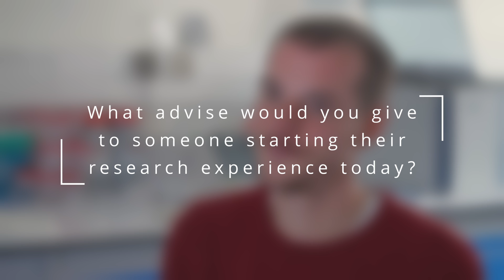Nicolas Schaeffer | CICECO Young Researchers Award 2023 Winner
Nicolas Scheaffer has been a Junior Researcher at CICECO, since 2019. He was awarded an ERC starting grant to set up a research group to design and implement a new class of solvent to improve the selectivity of lanthanide separation compared to traditional solvent extraction. The researcher's path reflects the growing internationalization of scientific efforts: a French citizen who obtained his PhD at Imperial College (United Kingdom), before arriving at the University of Aveiro as a post-doctoral fellow in a European ERA-MIN project.
(This interview was done a couple days before Nicholas knew about the ERC nomination.)